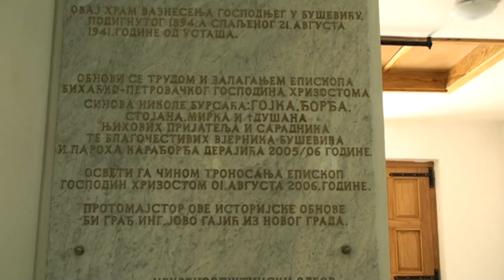Busevic: Crkva Vaznesenja Gospodnjeg u Srednji Busevic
Busevic: Crkva Vaznesenja Gospodnjeg u Sre"dnji Busevic
Jula 2009